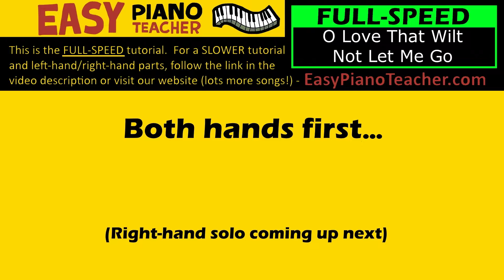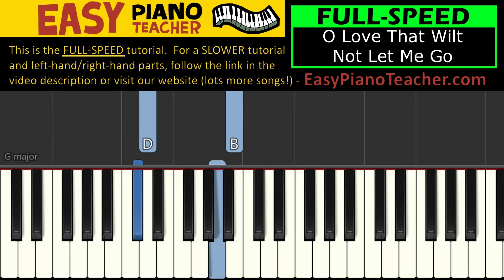🎹 EASY piano: "O Love That Wilt Not Let Me Go" keyboard tutorial (hymn) by EPT with note names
🎹 An easy piano tutorial/lesson by EPT teaching you how to play "O Love That Wilt Not Let Me Go" on the keyboard (hymn).